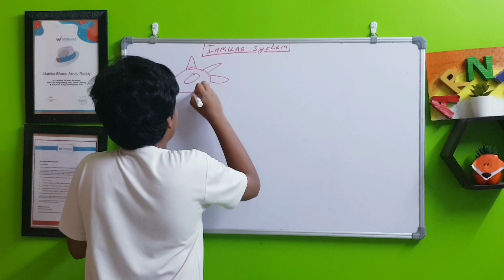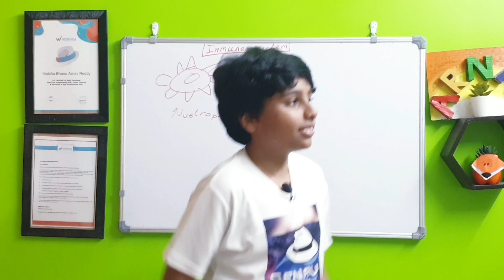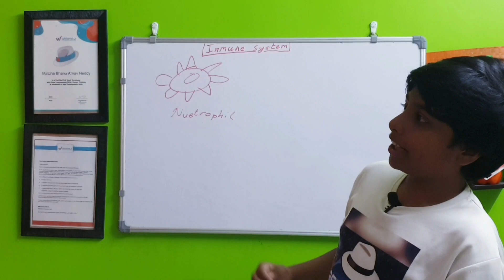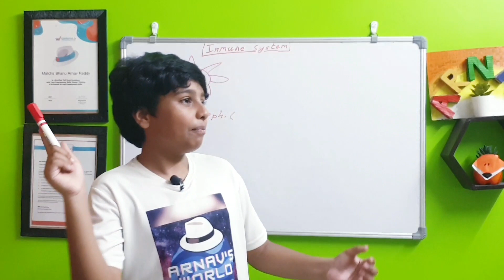Neutrophils | Arnav's world | Biology | Telugu kid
Here i will explain Neutrophils